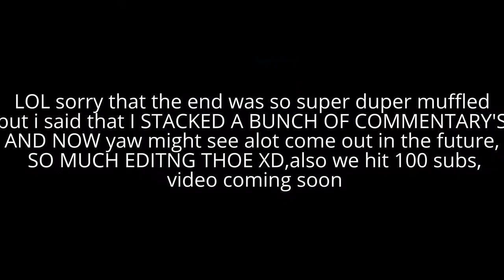Roblox:MURDER MYSTERY || IM BEST KILLER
XD I LUV DIS GAME NOW

if yaw want more murder mystery or you know any other games i should play, comment them down the the comments

also i have a ton
and i mean A TON of video's that aren't actually finished being edited and they basically just got stacked up with a bunch of other videos and its taking me a while to get them out, honestly, some videos are going to be edited differently than normal which will make it take WAY longer to come out xD

ALSO WE HIT 100 SUBS, sooooooo a video for that will be out soon, im super sorry it wasn't out sooner thoe.

other than that this is like one of the only 2016 videos a havent had to link anything in the description in.

woot woot